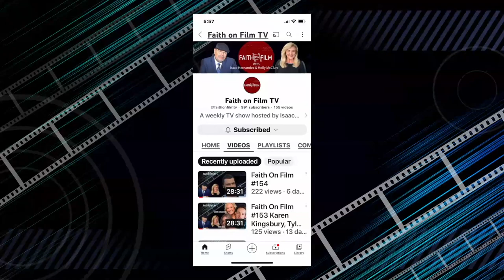Faith On Film | Season 5 | Episode 52 | Cary Solomon, Chuck Kozelman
What if the devil tried to stop the production of your film at every turn because it would expose him? What would you do? In this episode of Faith On Film, Cary Solomon and Chuck Konzelman share many stories of how the devil tried to stop them from finishing their lates film, "NEFARIOUS".

Hosts: Isaac Hernandez, Holly McClure
Guests: Cary Solomon, Chuck Kozelman